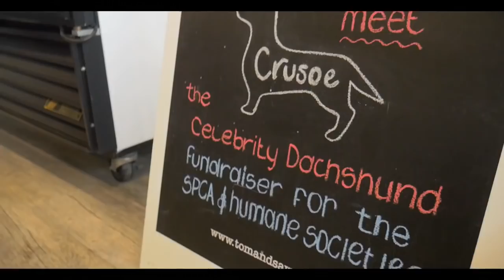Crusoe Meet & Greet with Fans - in Support of National Cupcake Day for SPCAs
Follow Crusoe for more pics & videos!

Crusoe the Celebrity Dachshund hosts a meet and greet/cupcake party in Toronto to meet his fans and help raise money for his local SPCAs.